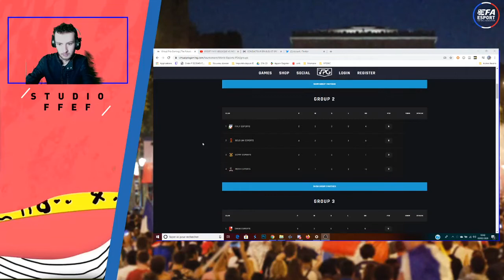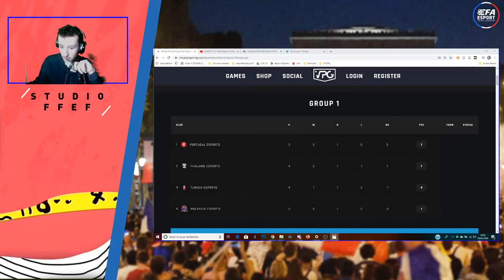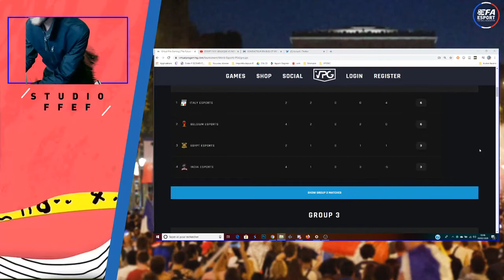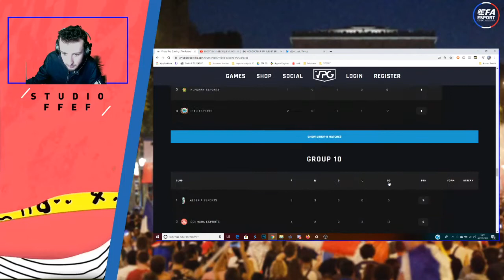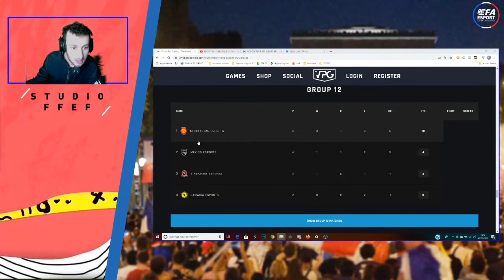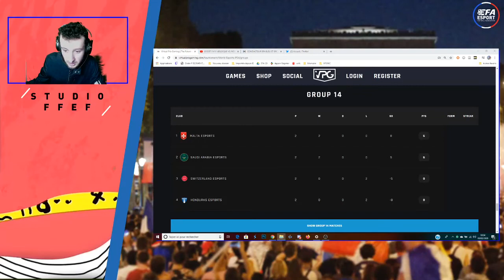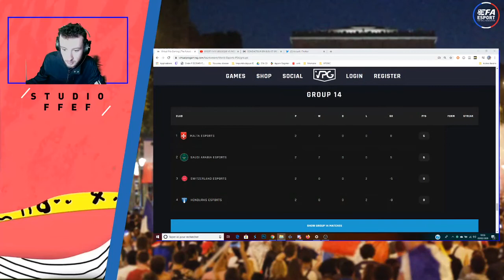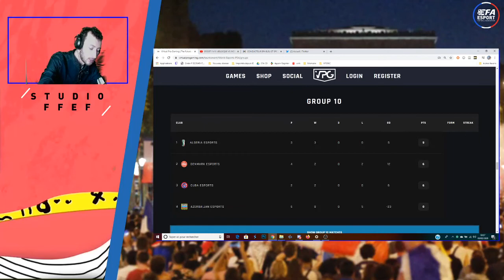EFA AVEC LES BLEUS #2 : RETOUR SUR LA WORLD CUP VPG AVEC LA BELGIQUE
Suivez les lives de l'E Football League et de la FFEF